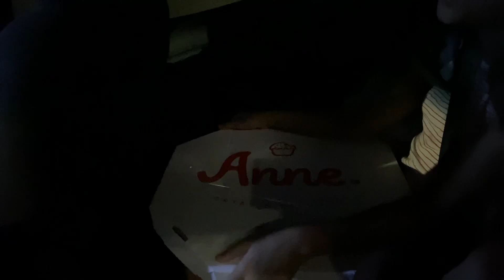MEU RÉVEILLON 🥂✨FUI PARA CASA DE SOPHIA/FELIZ 2024 🤍